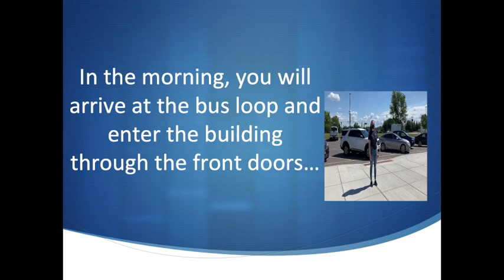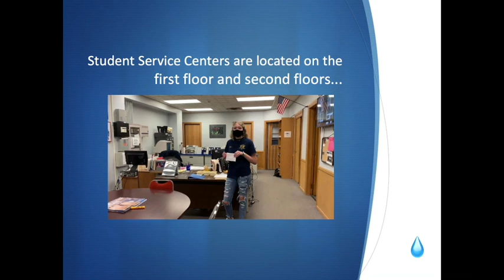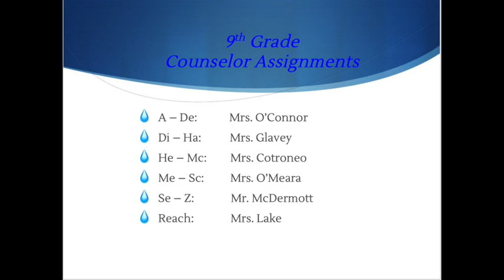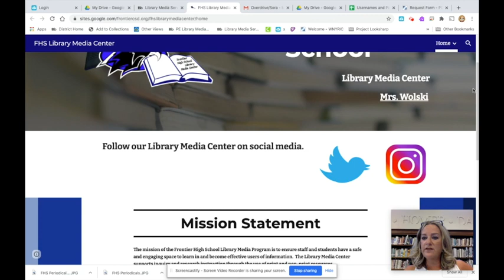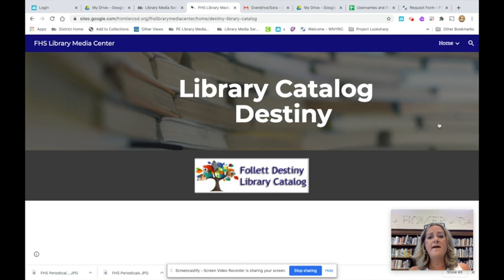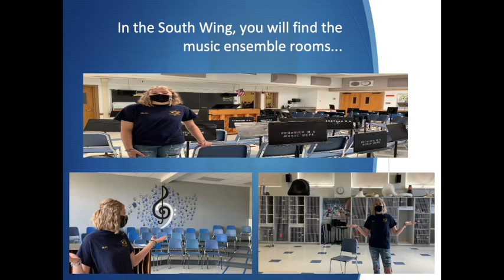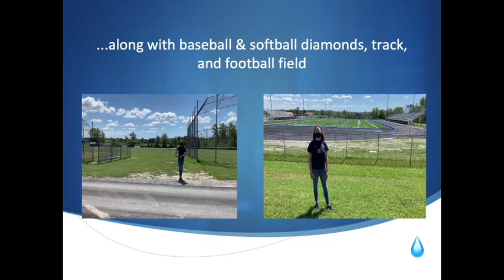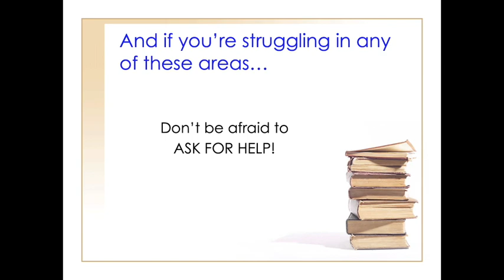Frontier High School Freshmen Orientation 2020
ATTENTION FRESHMEN FAMILIES:  In preparation for the upcoming 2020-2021 school year and getting the high school ready for our students; per NYS Re-opening guidance, the High School is unable to host our in-person Freshmen Orientation this year which was originally scheduled for September 3rd.

Our Freshmen Orientation will be virtual this year.  With the support and contribution of the FHS National Honor Society members, a Welcome to Frontier video presentation has been created to assist in learning more about our school and building to help ease your transition into the high school.